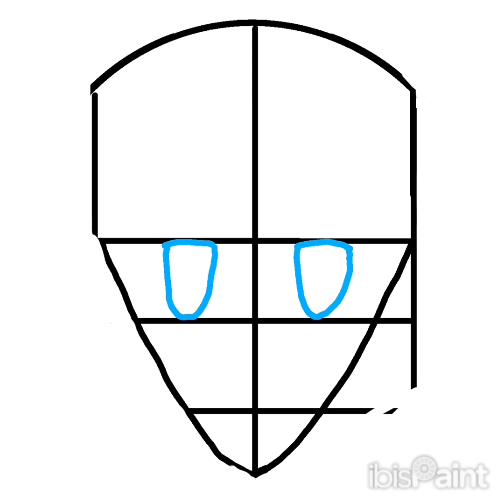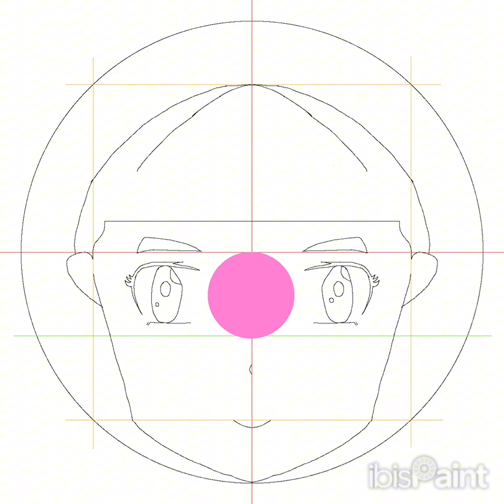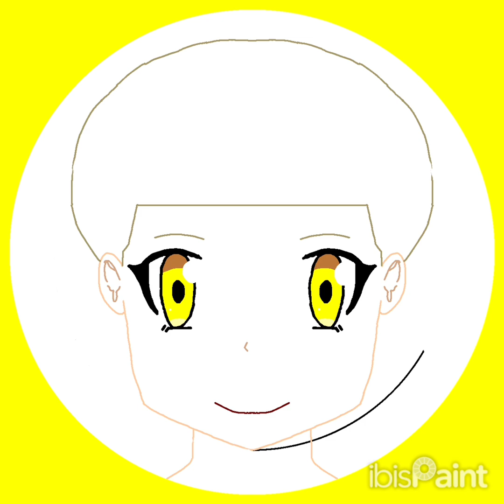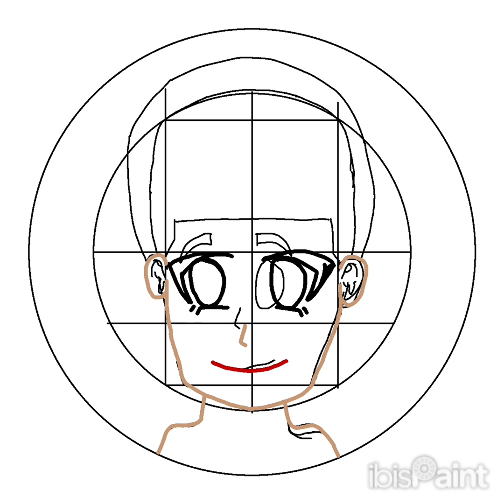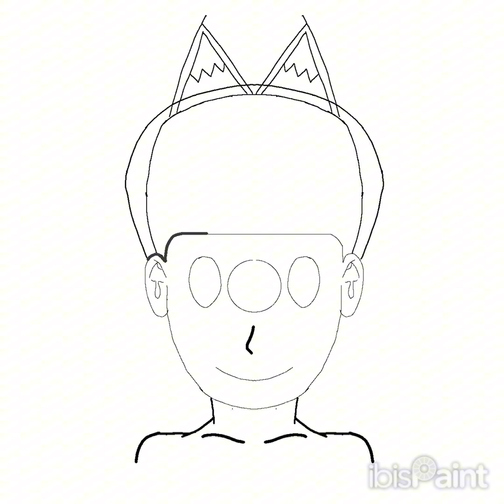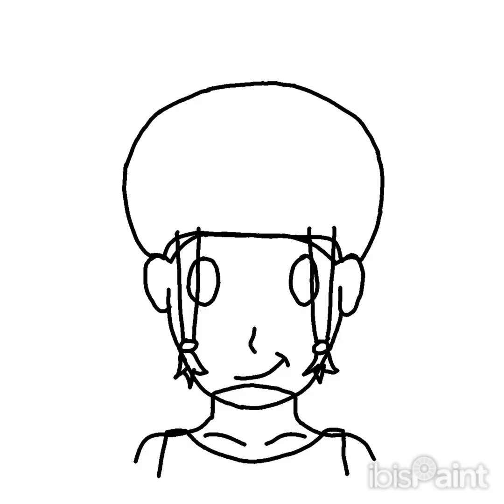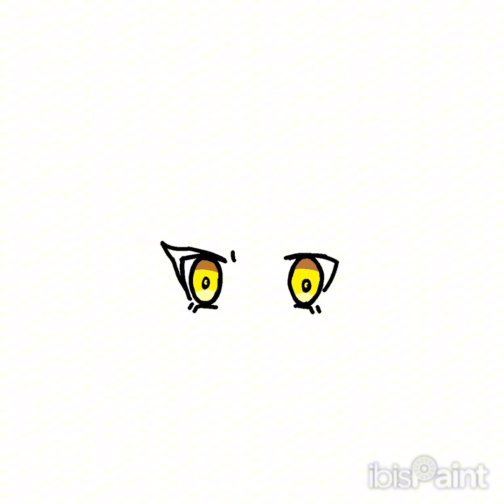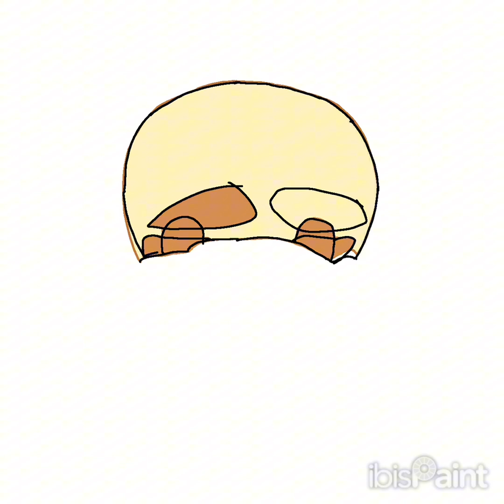3 weeks of drawing anime face